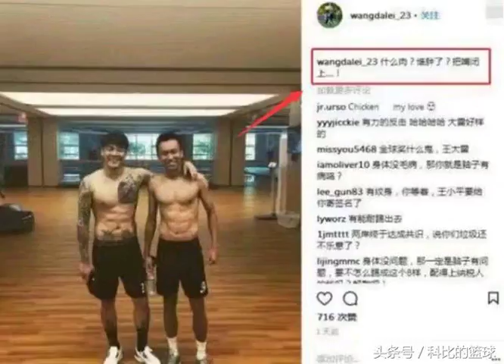白斬雞事件遭球迷回懟！國足教練怒噴：有本事你上來踢呀！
最近臺灣媒體吐槽國足球員的身材像白斬雞一樣被國內球迷瞬間引爆，王大雷更是在自己的社交媒體更新了一張自己的肌肉照片，并且直言：趕緊把嘴閉上。